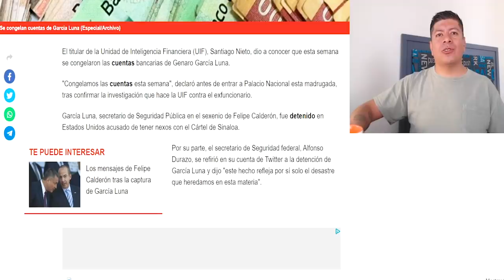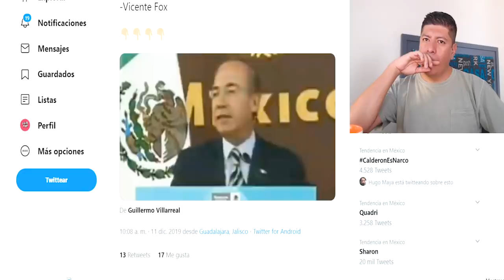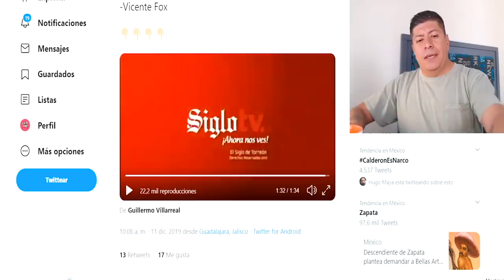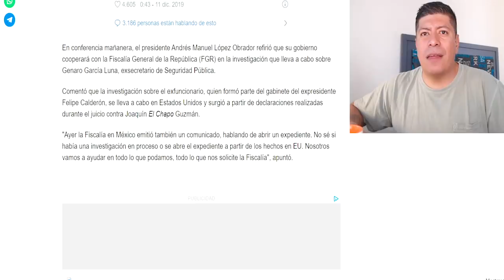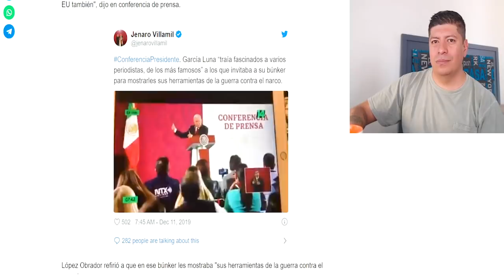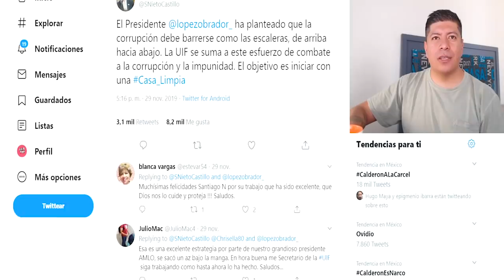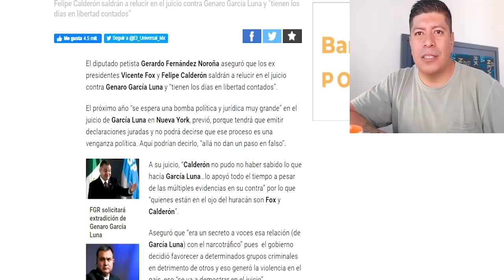La Barbi tiene otros datos